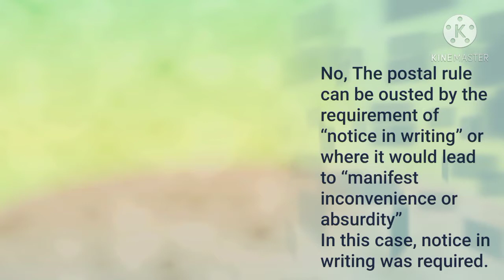Holwell Securities v Hughes 1974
law case notes
Facts
Hughes offered Holwell Securities at £45,000 option on his house, requiring “notice in writing” of acceptance
Holwell Securities posted a letter of acceptance before the deadline, which was received after the deadline
Issue
Did the postal rule apply to such a case
Decision
No
Reasoning
The postal rule can be ousted by the requirement of “notice in writing” or where it would lead to “manifest inconvenience or absurdity”
In this case, notice in writing was required